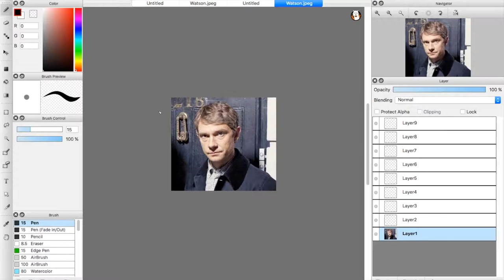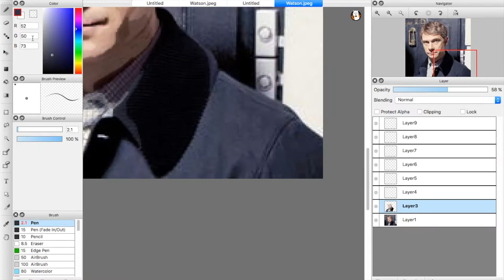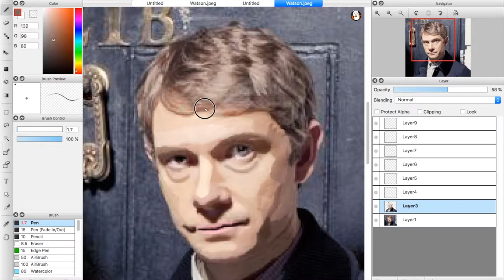Dr John Watson SpeedPaint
GOD DAMMIT!!! Why do I do this shit!? I have no fucking clue... *sighs* Enjoy the terrible art I do... heh... heh.